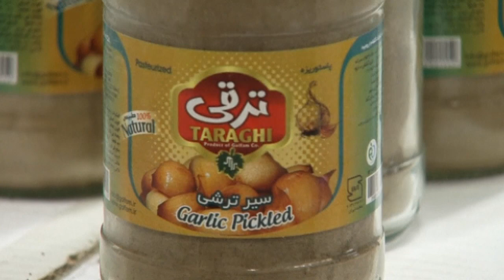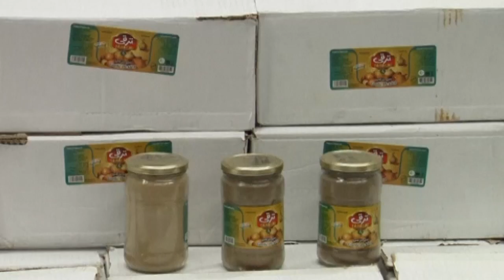German police find record heroin haul in truckload of gherkins and garlic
With an estimated street value of nearly £40 million, police have found Germany’s biggest-ever stash of heroin. And its hiding spot? Well, it’s not where you would expect. Report by Sarah Kerr.